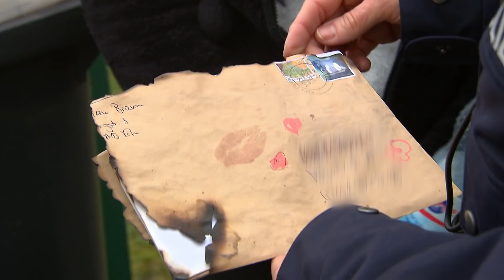Dieser Postbote Lässt Nichts Anbrennen In Der Nachbarschaft 🔥 | Die Straßencops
Helle Flammen schlagen zum Himmel. Allerdings hat offenbar nicht nur der Wagen des Postboten Jörg (34) Feuer gefangen. War seine Affäre mit der unausgefüllten Marianne (42) Auslöser für die Brandstiftung? Ist Ehemann Peter (44) so unwissend wie er tut? Was wissen Nachbarin Sylvia (32) und ihre Tochter Liane (14)?

Ein jugendlicher Drogendealer, eine radikale Mädchen-Gang oder eine Schlägerei unter Teenagern - die Fälle dieser Polizisten sind nichts für schwache Nerven. „Die Straßencops - Jugend im Visier“ begleitet eine Spezialeinheit der Polizei bei ihren täglichen, dramatischen Einsätzen.
Es gibt zwei Teams der Straßencops: „Die Straßencops Süd“ aus München und „Die Straßencops West“ aus Köln.